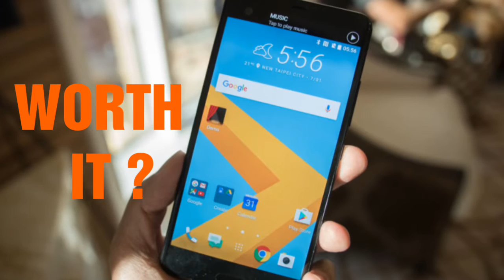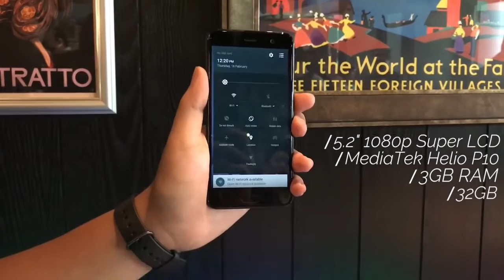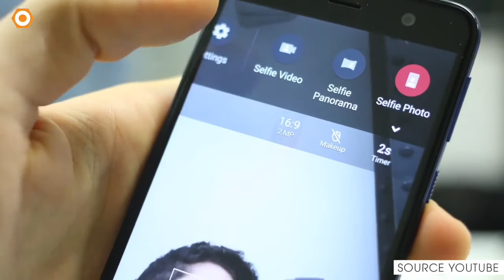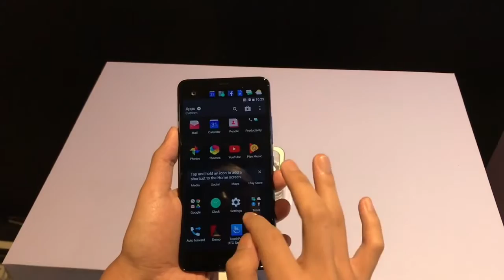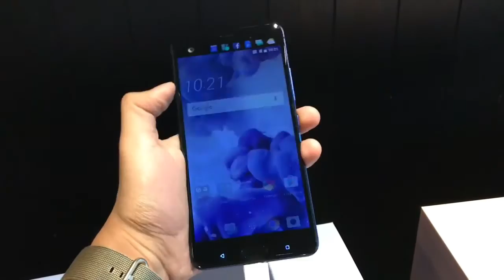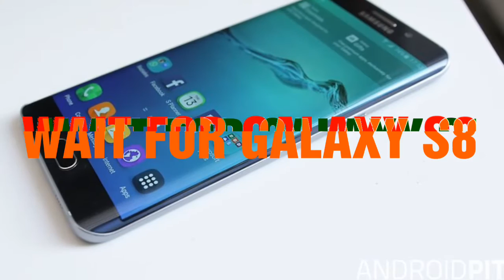htc U ultra & U play (HINDI)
dossto htc u play aur u ultra india me lunch ho gaya hai ,janiye is phone ke bare me kuch aur.